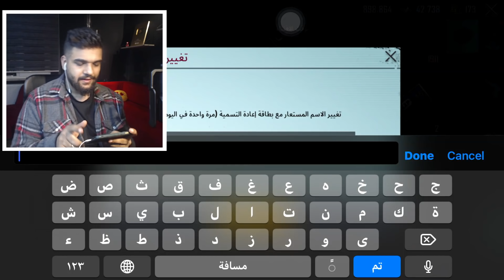سويت مقلب البنت بديكراي في حدث عيد الحب ببجي موبايل ! 😂😍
روابط شركة ببجي موبايل الرسمية:
يويتيوب:

 شكراً على مشاهدة المقطع ! لتنسون ألاشتراك وألايك ونشر المقطع 😍

 سبحان الله , الحمدلله , لا اله الا الله , الله اكبر